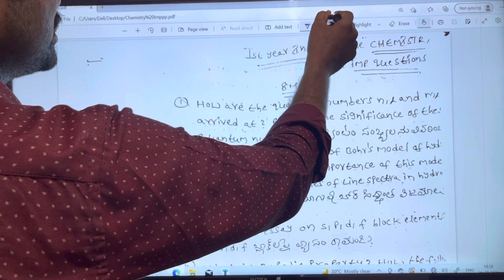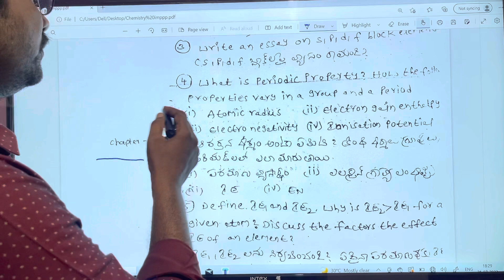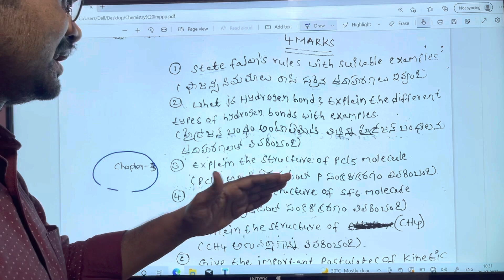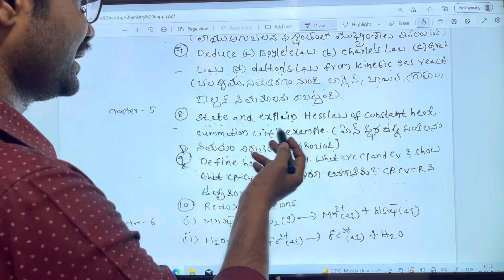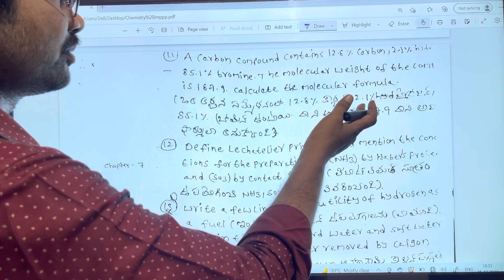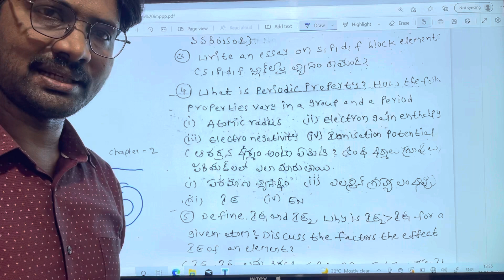Inter First Year Chemistry 100% Pass Guarantee Questions list || 2022 Supplementary Special